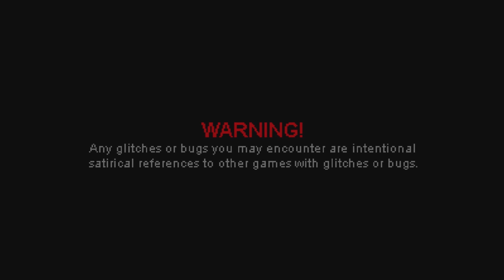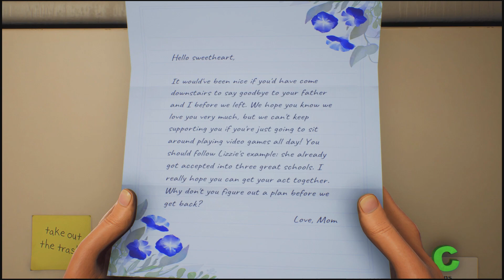High On Life In ASMR - Walkthrough Part 1 - Welcome To Blim City (PS5) ~ Ambient Music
Tonight's video is High on Life, which is now on ps5, and this is part 1 of many more to come. We are playing this in the best high quality we can play in. Looking forward to showing more. I hope you enjoy.